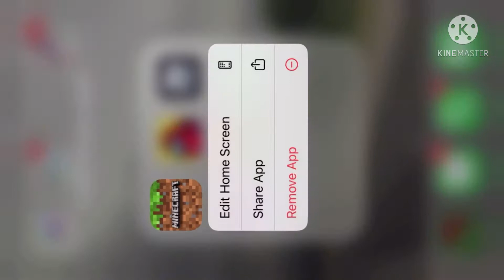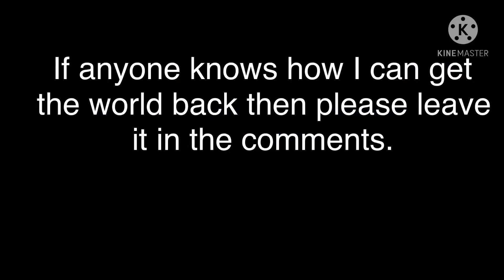Some video I made because I accidentally deleted hours of hard work on Minecraft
F in the chats